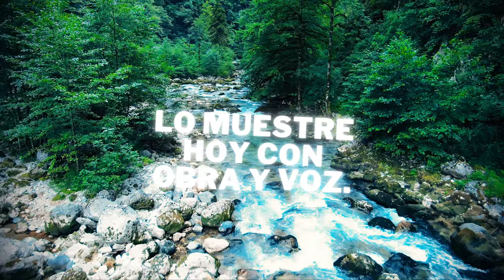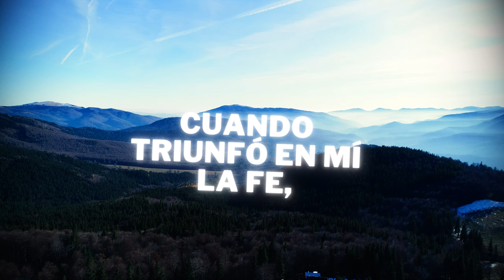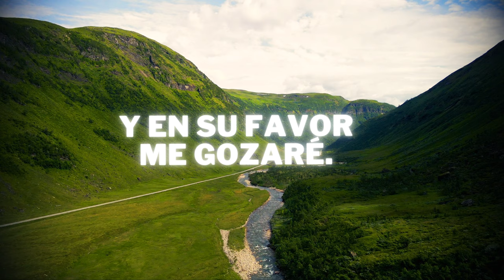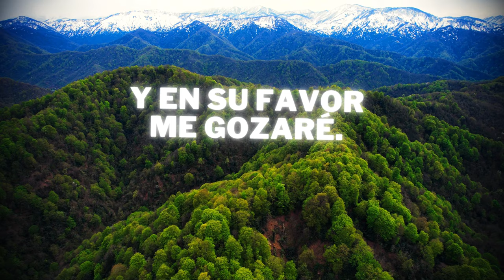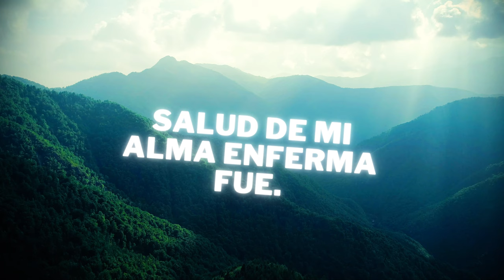Feliz el Día - Video Lyric por William Pérez | Himno Clásico de Gozo y Gratitud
Queridos suscriptores, les presento con mucho cariño 'Feliz el Día', un himno que celebra la inmensa alegría y gratitud que sentimos por la salvación que nos brinda el Señor. Es una canción que evoca momentos de felicidad, de agradecimiento y de profunda alabanza. Al escucharla, espero que cada uno de ustedes pueda conectarse con esa sensación de regocijo que produce saber que somos amados y salvados. Acompáñame, en este inspirador viaje musical.

Amazon Music